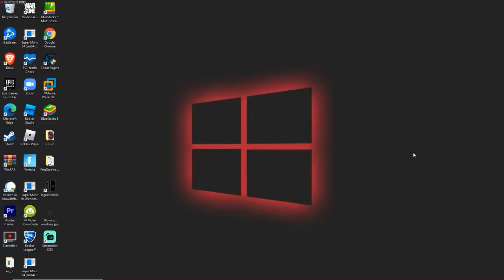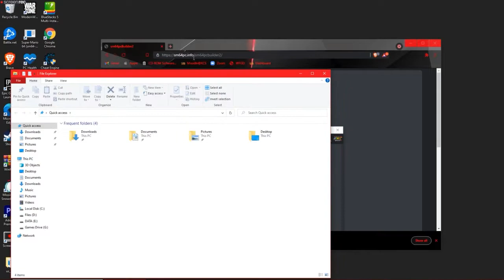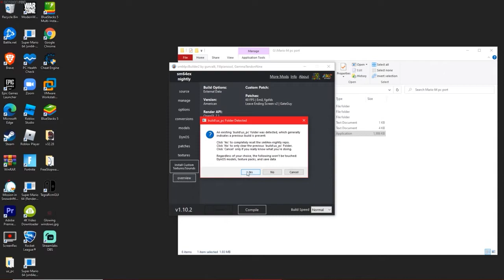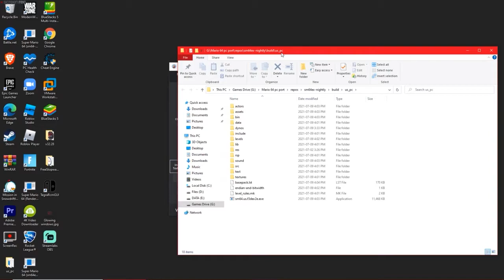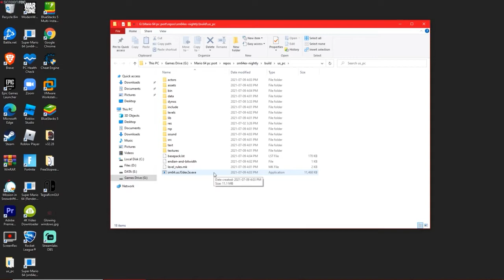how to compile mario 64 pc port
pc builder